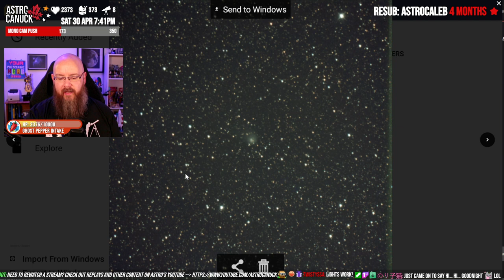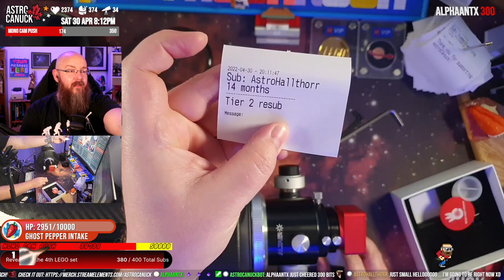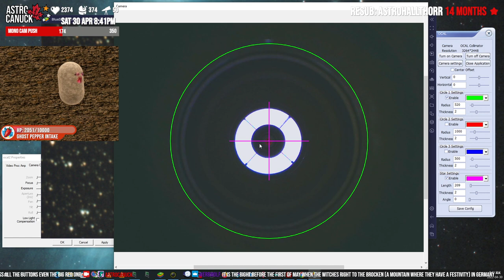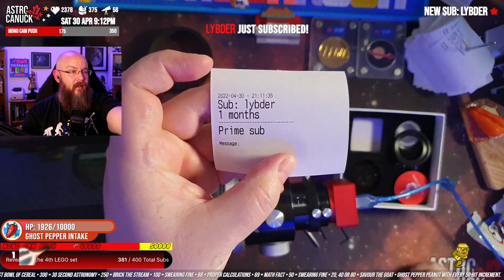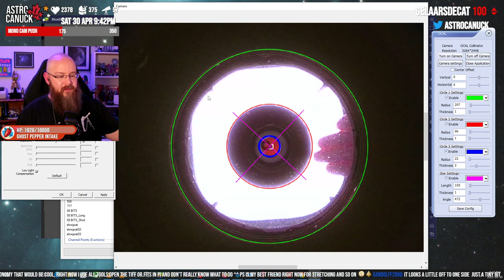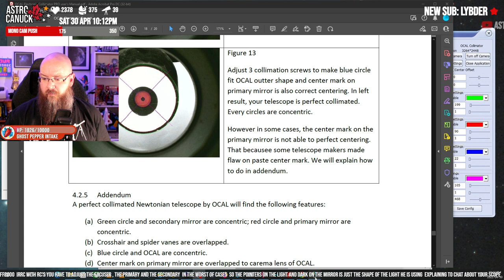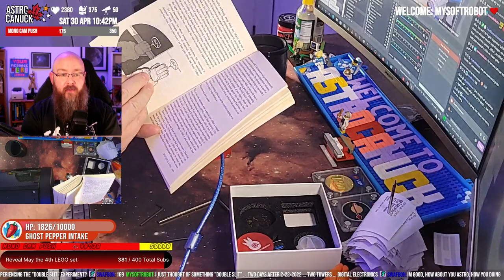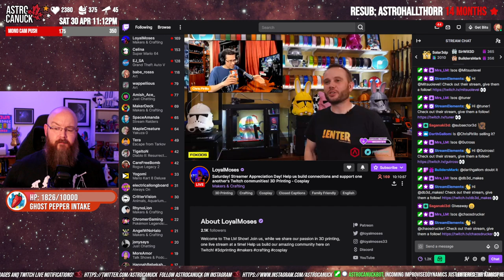Telescope Tech: Ocal Electronic Collimator in action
AstroCanuck does live collimation with the Ocal Electronic Collimator on his 8" RC scope - Results in a later stream -- Watch live